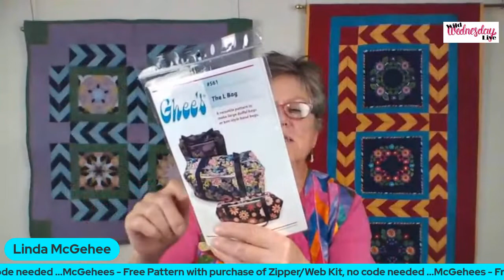Wild Wednesday Live Presented by Quilt, Craft & Sew Mall - July 21, 2021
Featured Vendors:
1. Big Mat Rotary Cutting Surface
2. Uniquely Crafts
3. McGehee's